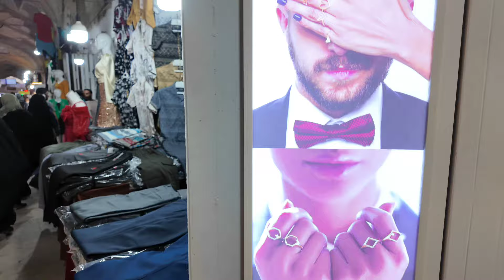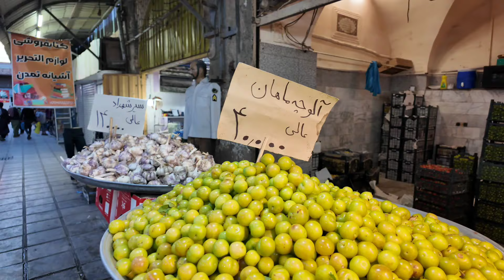🇮🇷 Real life in IRAN 🔥Largest AND Cheapest BAZAAR | Food Market ایران👨‍👩‍👧coupletraveller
In this video, we went to the south of Iran, to the city of Kerman, We went to the Arg market, a large and cheap local market
Watch this video to get to know this beautiful market

🇮🇷 Walking Tour OF IRAN | Largest AND Cheapest BAZAAR | Food Market ایران

Artists:Avi Snow,BIMINI
Released:2023
Albo.:NO WAy